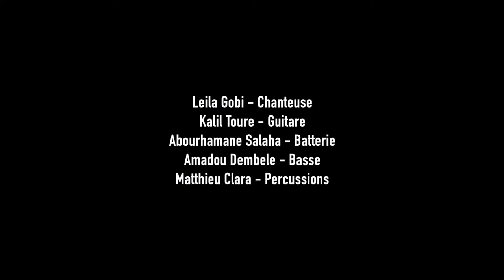LEILA GOBI - Fulbey Live at Musee des confluences Lyon FR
LEILA GOBI performs "Fulbey" live at the Musee des confluences in Lyon France 16 June 2018
featuring
Kalil Toure - guitar
Abdourhamane Salaha - drums
Amadou Dembele - bass
Matthieu Clara - percussion

The lyrics of the song call out to people from Africa to come together for peace.